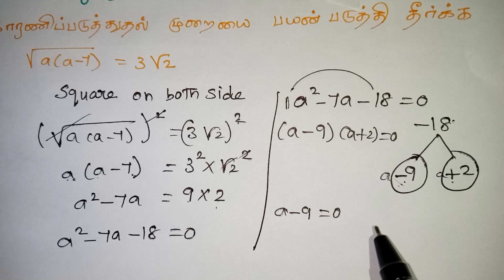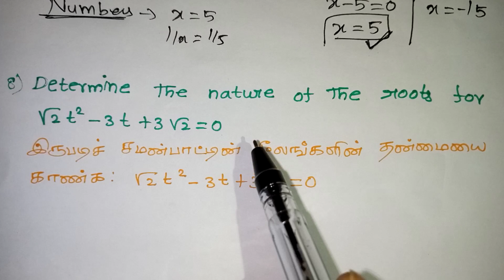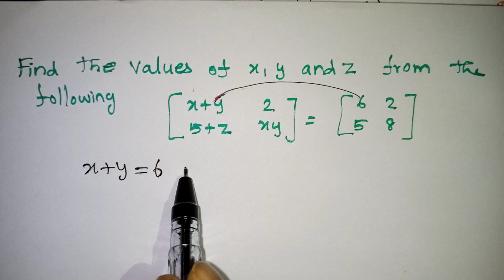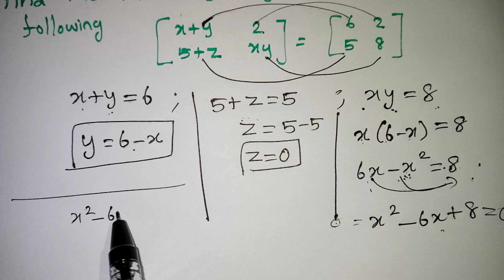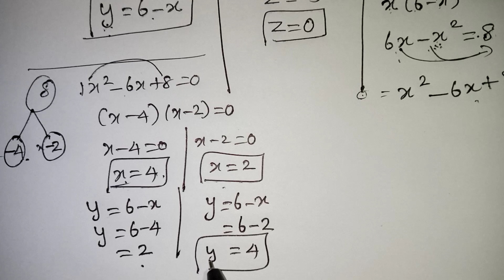TN Class 10 Maths Algebra in Tamil / Public Exam Important Questions / Chapter 3 /Quadratic equation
TN Class 10 Maths public exam Algebra Important Questions / TN Class 10 Maths Algebra important questions / quadratic equations class 10 / Kalvikan